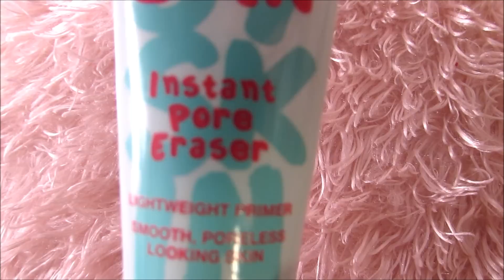My Everyday Makeup Routine ♡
Hello lovelies, I hope you enjoyed my first ever video. Obviously because this is an everyday look I like to keep it quite natural and not too heavy because I like to wear this for school.
Sorry if my editing/filming isn't too great, I've never done anything like this before, so bear with me, and hopefully I'll improve with experience! (I was feeling a bit awkward when i was filming, I swear I'm not usually that serious!)

- Bourjois healthy mix serum | shade light vanilla
- Rimmel wake me up concealer | shade 01
- Rimmel clear complexion powder | 021 transparent
- NYC cheek glow | 652 west side wine
- MUA pro brow kit
- Urban Decay Naked 2 palette | Booty call, Tease
- Rimmel wonder'full mascara
- Eyelash curlers - Superdrug
- Real Techniques core collection
- Real Techniques blush brush
- Real Techniques shading brush

S T A L K  ♡  M E (go on, I dare you)

Daughter - Youth (cover)

Please leave any comments and video suggestions down below ♡

xoxo
Jess